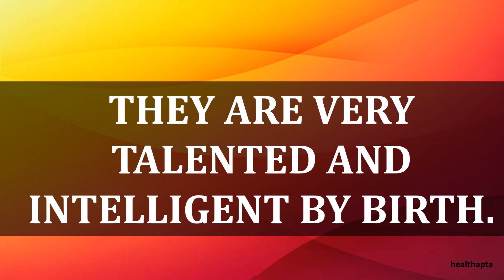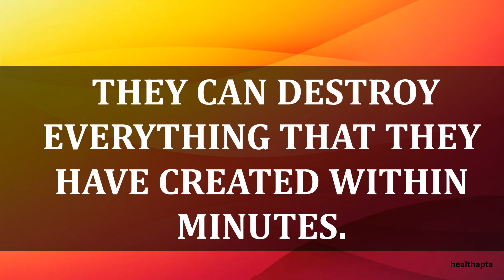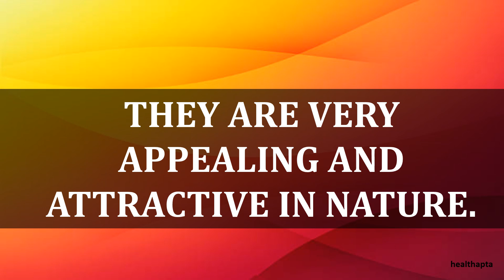UNBELIEVABLE TRAITS ABOUT THE PEOPLE BORN IN NOVEMBER